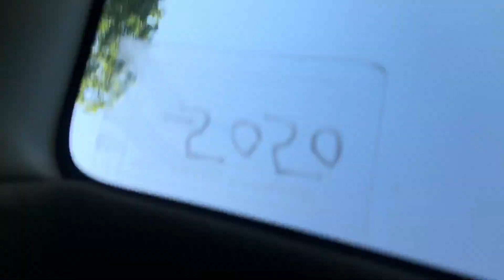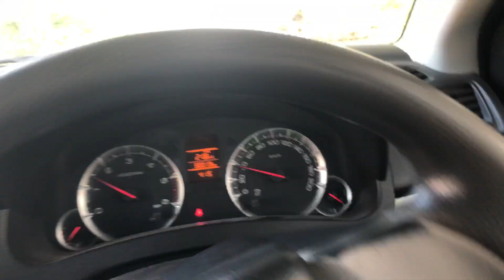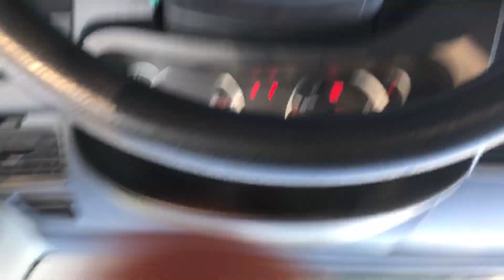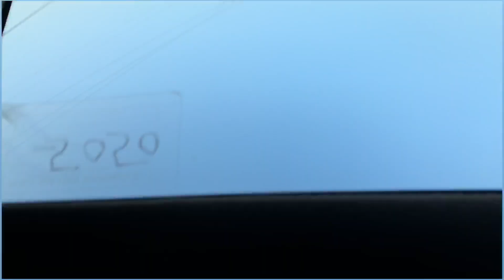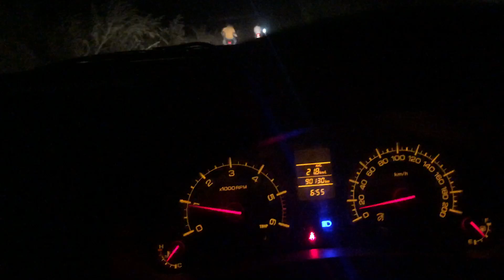We and lucky goldsmith are going to meet (NISHU DESHWAL) full enjoy 👍👍😀😀